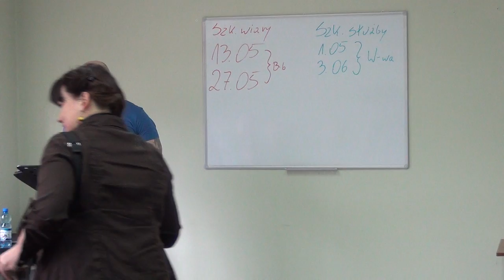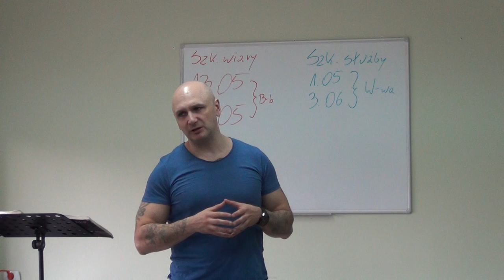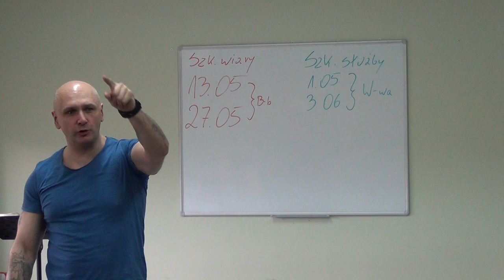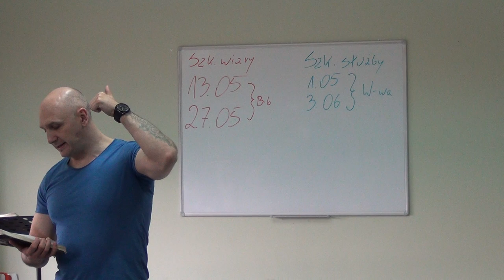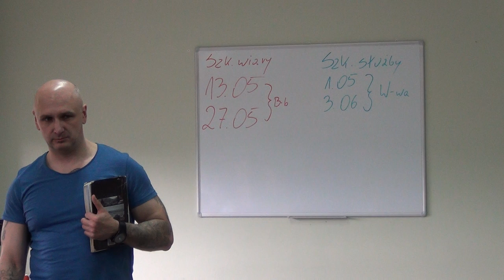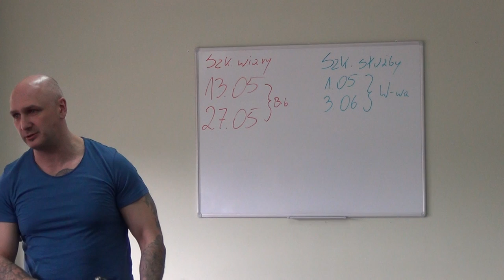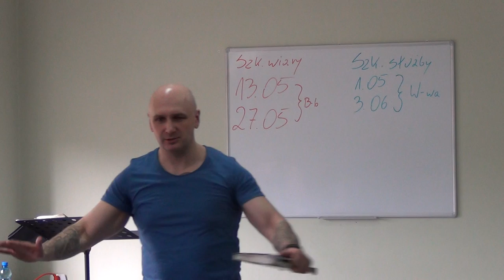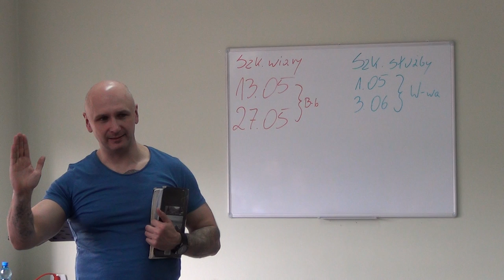DALECY I BLISCY-DARY DUCHA ŚWIĘTEGO(Bielsko-Biała,sz.wiary,15.04.2017r.)nauczanie-A.Ceroński